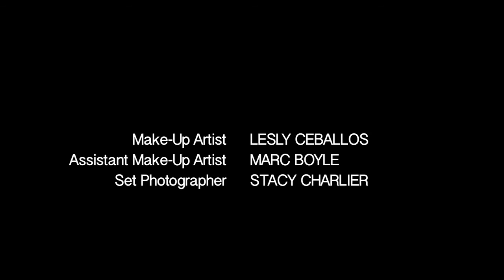Blackout (2012)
My 2nd directed short film that was filmed in the fall of 2011!

Synopsis:  During a wave of mysterious blackouts, a couple decide to check up on their friend only to be attacked by a deranged serial killer who uses the darkness to increase his body count.

Starring:
Devin Goodsell - Dave
Rayshell Curtiss - Amy
Jax DiBenedetto - Jill
Randy Mulkey - Killer

Written by John Blincoe
Director of Photography - Chris Warren
Edited by - Erik Ventura